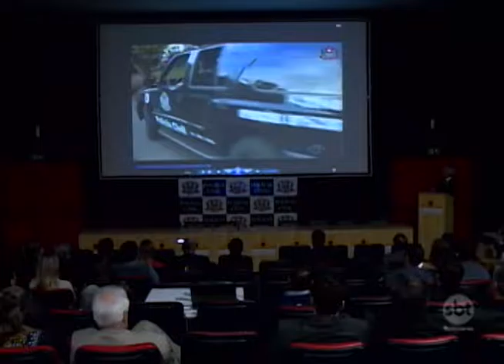Núcleo Especial Criminal realiza quase 2 mil audiências de conciliação em 3 anos